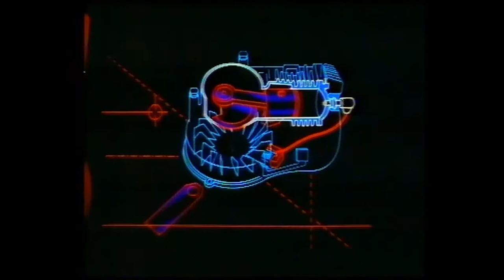Victa Mustang GTS Lawn Mower